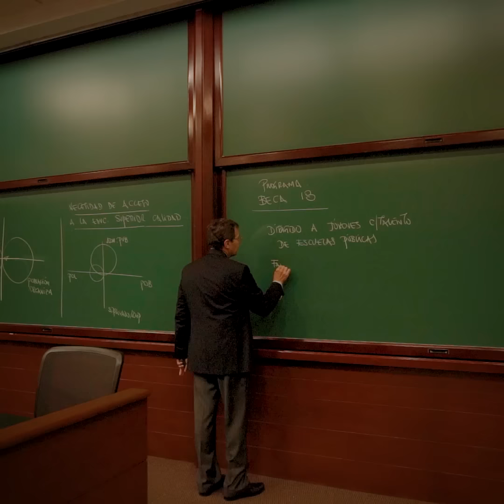Conoce el testimonio de Pedro Vallejos, alumno de nuestro MBA